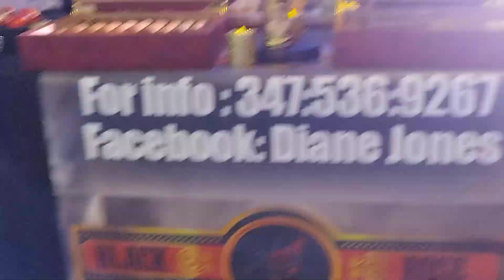Corey Woods Happy Birthday Party 50th...(2)